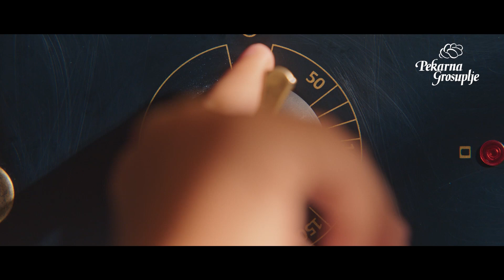Novo iz Sosedove pekarne - kajezica in žemlja za domačo dopeko